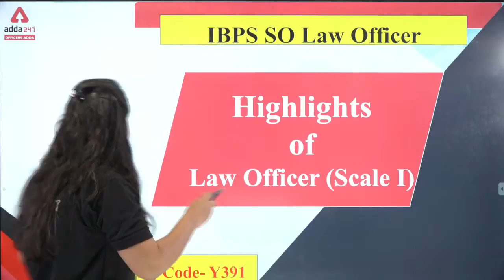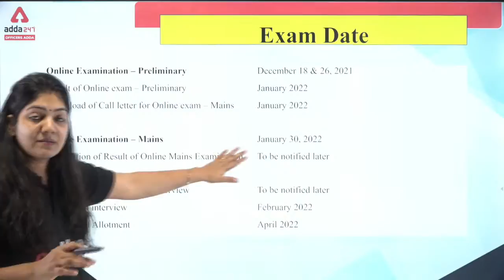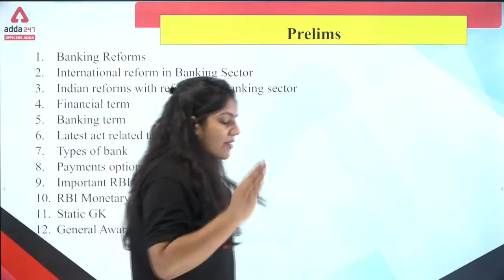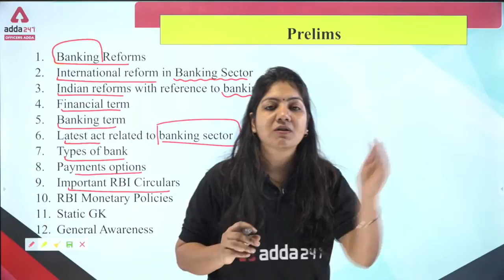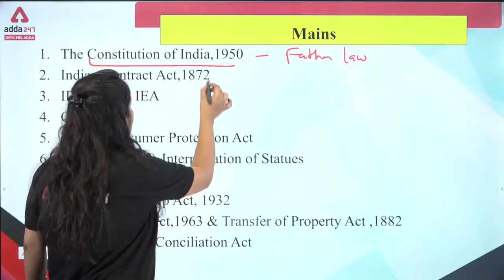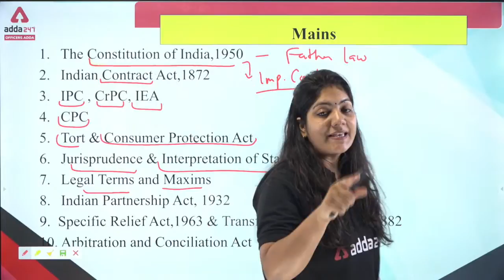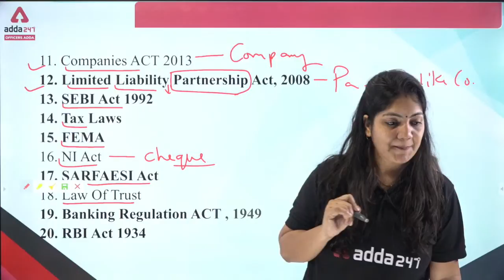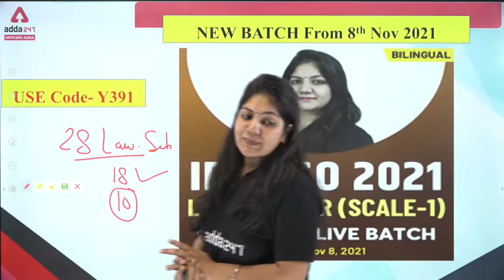IBPS SO Law Officer (Scale I) 2021 || Highlights of Exam || Class-1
*ONLINE LIVE MEETUP REGISTRATION FORM* :-

Get PDF:-

Adda247 Festive Season Special
Make a Promising Start with Adda247

Adda247 New Live Classes Schedule:
06:00 AM - Black Magic Maths
07:00 AM - Current Affairs Today
08:00 AM - The Hindu Editorial Vocabulary
09:00 AM - SBI PO 2021 Maths
10:00 AM - SBI PO 2021 Reasoning
11:00 AM - SBI PO 2021 English
12:00 PM - General Awareness for Bank Exams
01:00 PM - IBPS CLERK --Maths
02:00 PM - IBPS CLERK -- English
03:00 PM - IBPS CLERK--  Reasoning
04:00 PM - IBPS SO--AGRICULTURE
05:00 PM - IBPS SO--LAW
06:00 PM - IBPS SO --MATHS
07:00 PM - IBPS PO-- English
08:00 PM - IBPS PO--Reasoning
09:00 PM - IBPS PO-- Maths
10:00 PM - SBI PO 2021 & IBPS Clerk 2021 GA
11:00 PM - All Banking Exams Maths Previous Year Paper